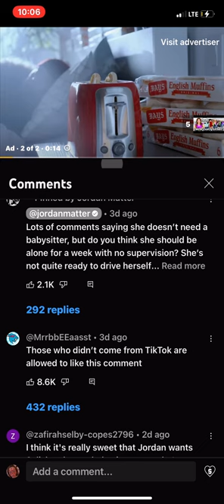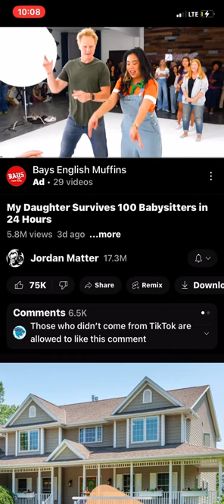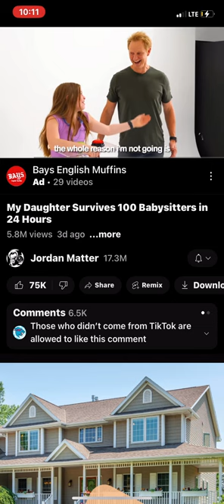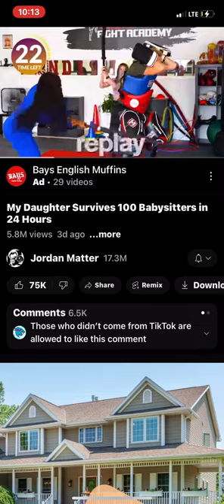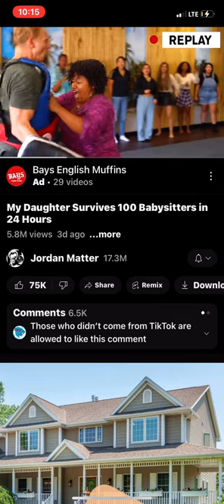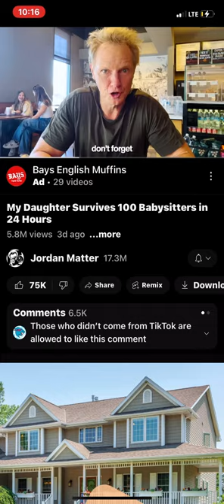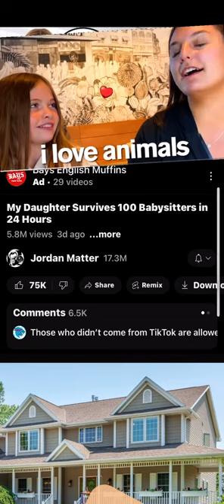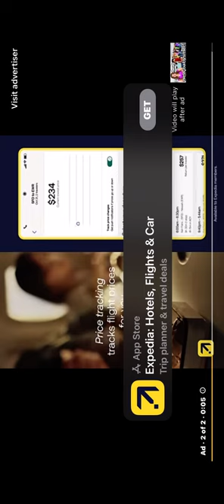Salish finds her babysitter to stay with her for a week!